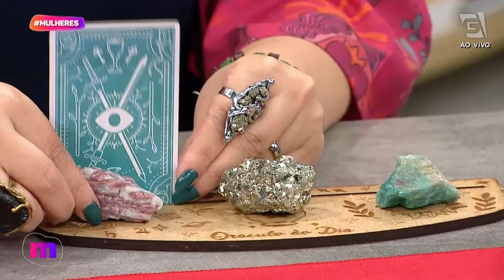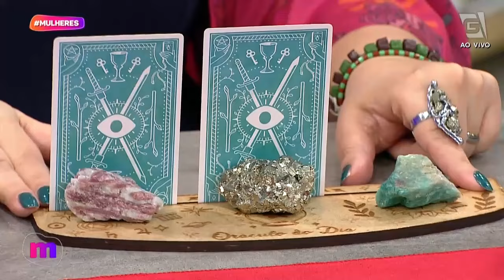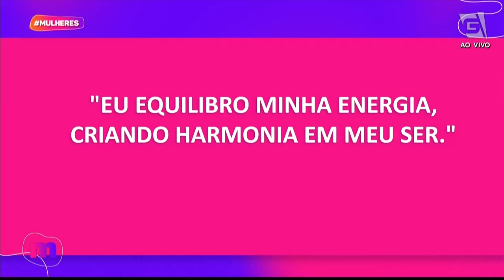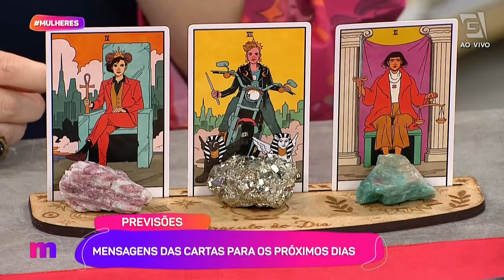Saiba mais sobre as ENERGIAS DA SEMANA e CARTAS PARA OS ANIVERSARIANTES - Mulheres (07/10/2024)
Segunda é dia de ENERGIAS DA SEMANA E CARTAS PARA OS ANIVERSARIANTES! 😍🔮

Ainda bem que a nossa esotérica Dani Petrucci já está por aqui para compartilhar com a gente as energias da semana e o horóscopo! Não perca!